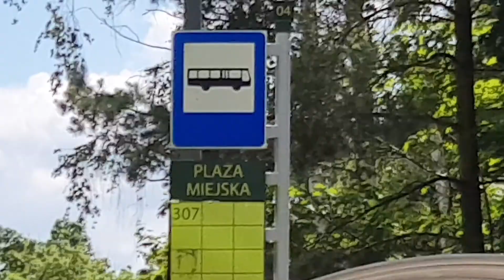Autobus Olsztyński. Solaris na linii 307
Autobus Olsztyński firmy Solaris na pętli Plaża Miejska na ulicy Kapitańskiej przy Jeziorze Ukiel
Firma Autobusu: Solaris Bus & Coach
Brygada: 1
Przewoźnik: MPK Olsztyn